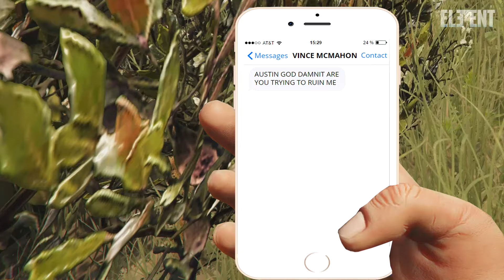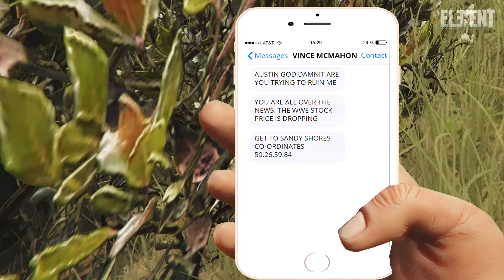GTA 5 WWE MODS - STONE COLD STEVE AUSTINS INSANE ESCAPE! (Grand Theft Auto V Mods)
STONE COLD STEVE AUSTINS INSANE ESCAPE! via GTA 5 WWE Mods! Help us achieve 400k

Stone Cold Steve Austin is challenged to an off road banger race for $10,000 by his friend Rikishi. Post race, the police show up. Austin is the last racer on the scene and has to make an epic getaway on his signature quad bike, before being bailed out by Vince Mcmahon and sent into hiding on one of Vince smelliest investments. Brought to you via GTA 5 WWE Mods!